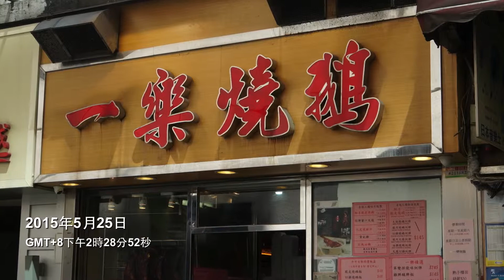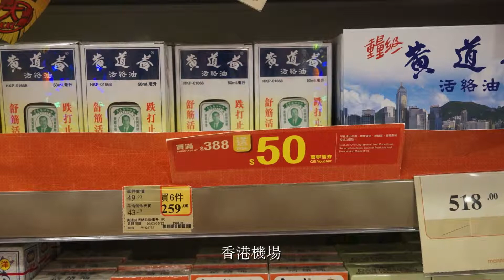2015.05.22~25香港旅遊-08 再見了！香港 HD（1080p）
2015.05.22~25香港旅遊-08 再見了！香港
香港四天三夜，共分成8個主題
蔡鎔蔚 使用SONY NEX-5T拍攝，iphoto製作